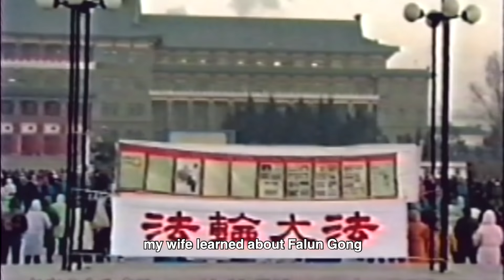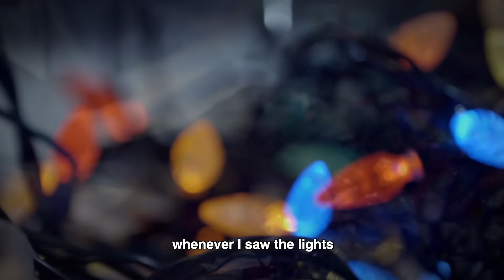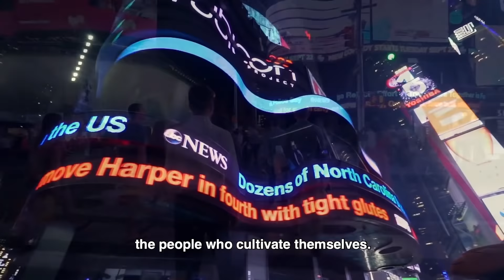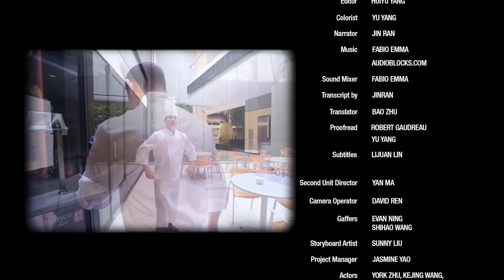Legends Unfolding Documentary Series: Chef Luo’s Tasteful Life | The Epoch TImes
You are watching Legends Unfolding Documentary Series: Chef Luo’s Tasteful Life

Womanizing Chef Luo becomes a family man after a spiritual awakening until tragedy strikes and he and his wife find themselves enemies of the state.